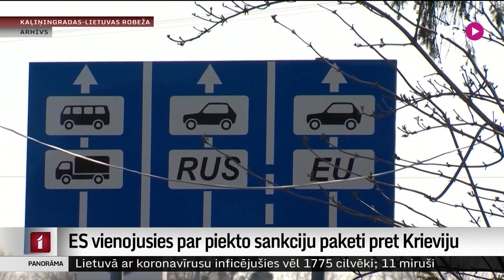ES vienojusies par piekto sankciju paketi pret Krieviju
Eiropas Savienība vienojusies par nu jau piekto sankciju paketi pret Krieviju saistībā ar tās iebrukumu un pastrādātajiem noziegumiem Ukrainā. Jaunajā sankciju kārtā ietilpst arī pasākumi, kas aizliedz ogļu importu un paredz Eiropas Savienības ostu slēgšanu Krievijas kuģiem. Plašāk stāsta Anna Ūdre.